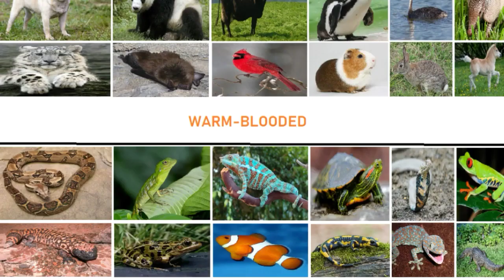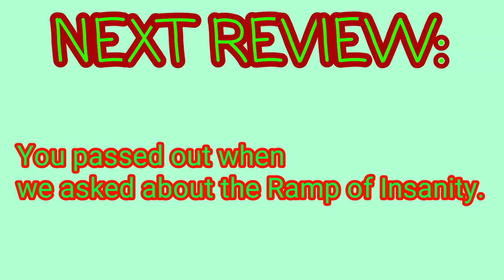The Loud House Critic Review: Snow Way Out #60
One of the best Lana Loud episode we ever got, they should make more on her, she is so underrated in the show.
Originally posted December 12th 2019